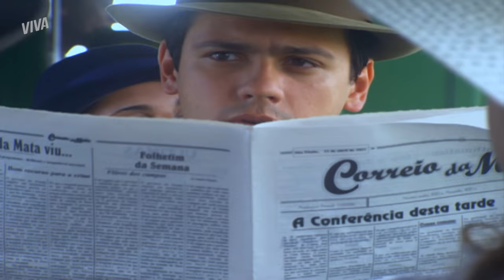BELINHA E NECO SE CONHECEM | CABOCLA | CAPÍTULO 1 | MELHOR DO DIA | VIVA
Belinha e Neco estão no trem a caminho de Pau D’Alho. Logo, Neco percebe que a moça está incomodada com o cavalheiro que está sentado do seu lado. Então, Neco resolve tomar uma atitude e pede para trocar de lugar com ele. Vem acompanhar esse primeiro encontro em CaboclaNoVIVA!

INFORMAÇÕES:

Capítulo 1
Exibido dia 7 de outubro de 2019, segunda